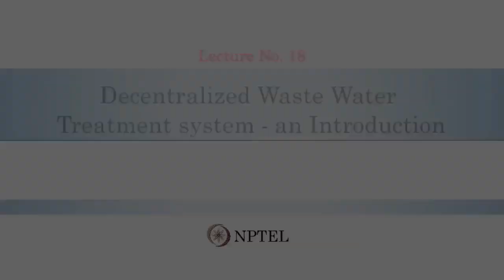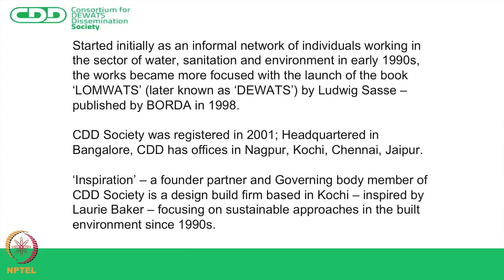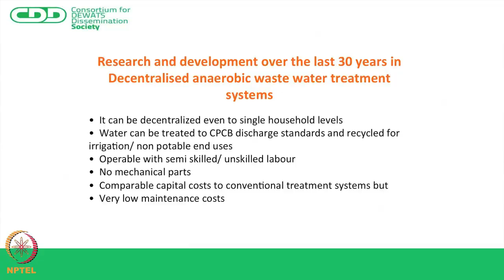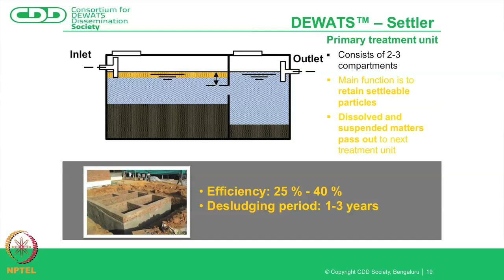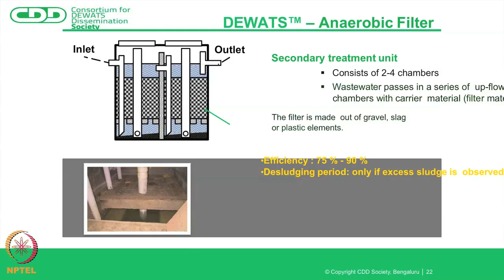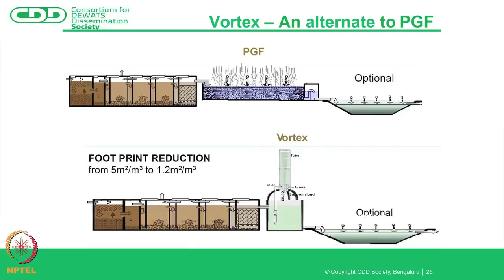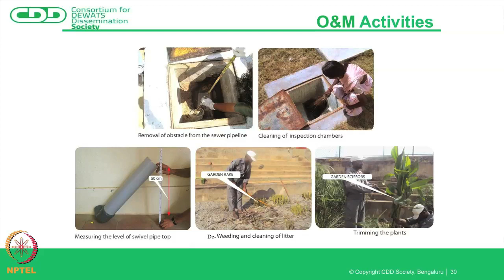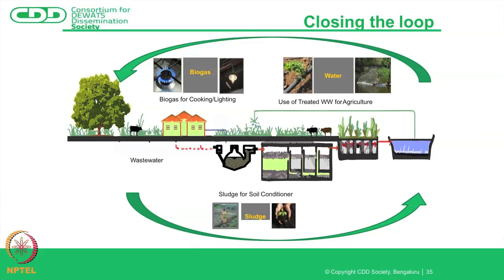Lecture 18 : Decentralized Waste Water Treatment system - an Introduction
Decentralized Waste Water Treatment system - an Introduction